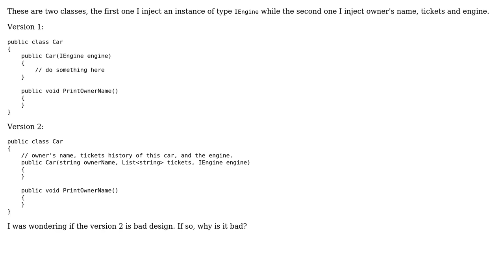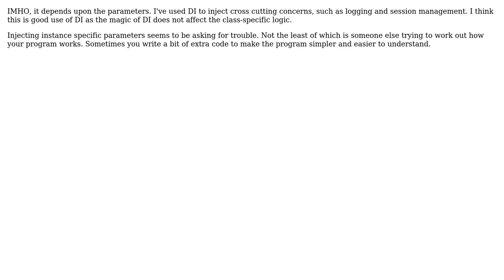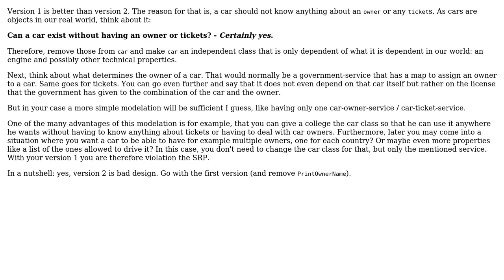Software Engineering: Is it bad to use DI to inject constructor parameters at runtime?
With thanks & praise to God, and with thanks to the many people who have made this project possible! | Content (except music & images) licensed under CC BY-SA | Music | Images & others | With thanks to user valenterry user Stephen user Doc Brown user dave user Anonymous and the Stack Exchange Network Trademarks are property of their respective owners. You are responsible for your own actions.